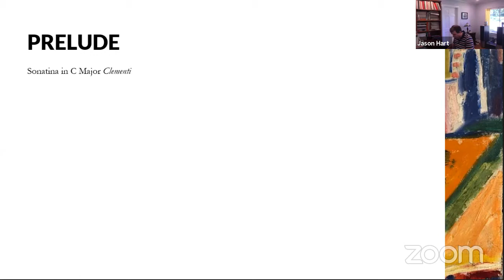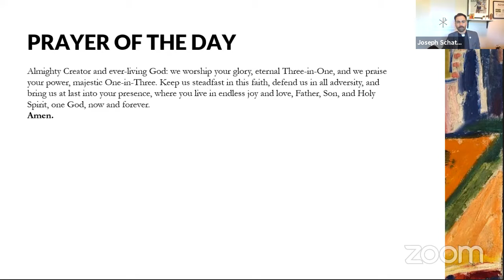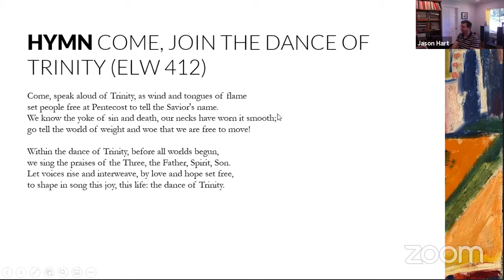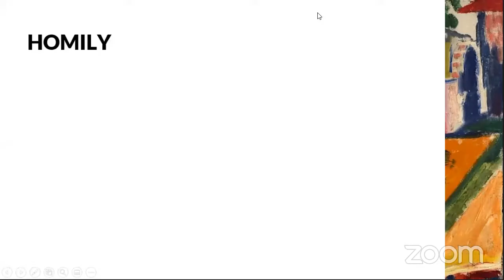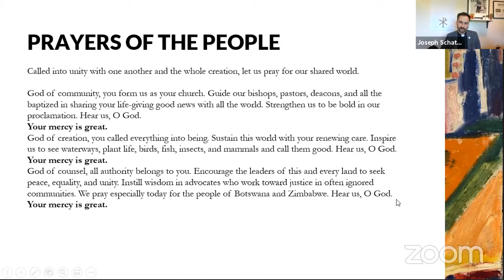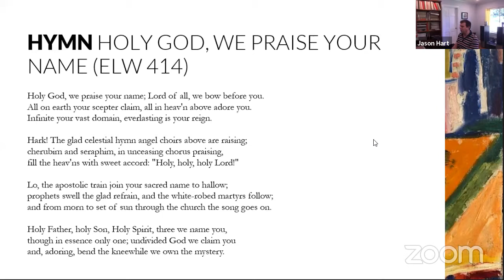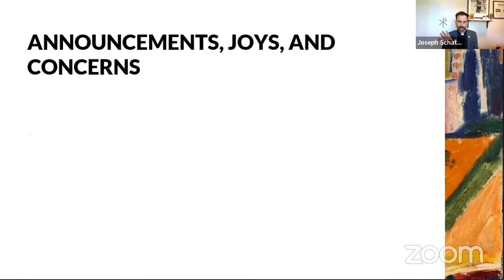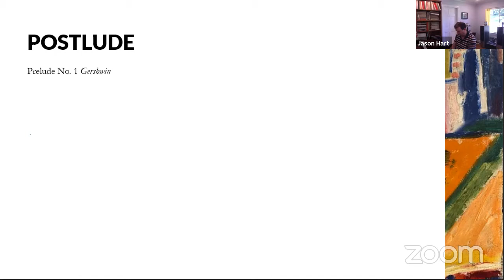Copy of The Holy Trinity Worship (Cropped)